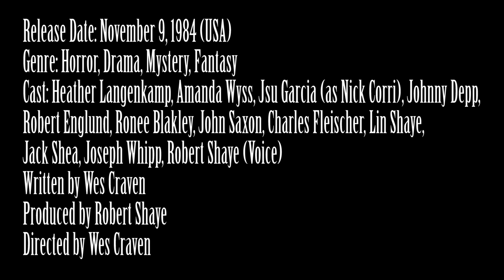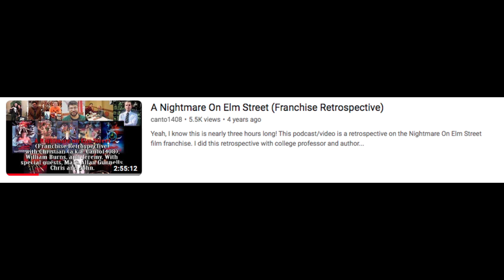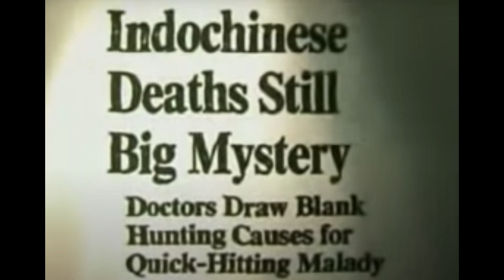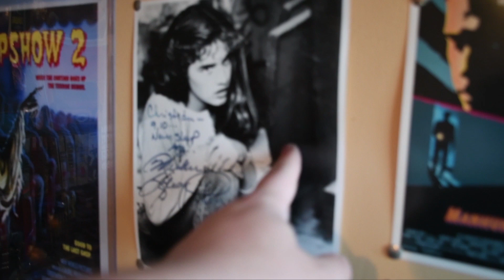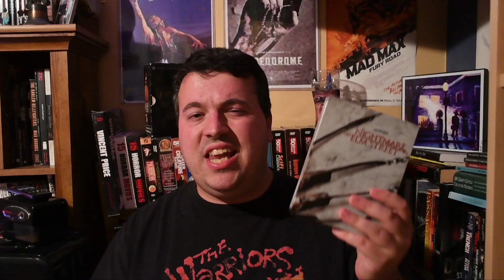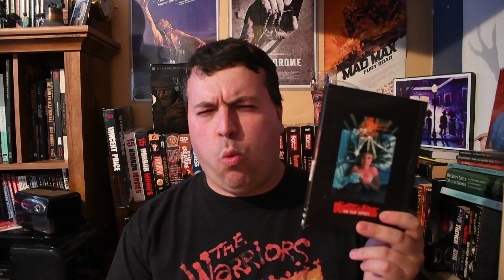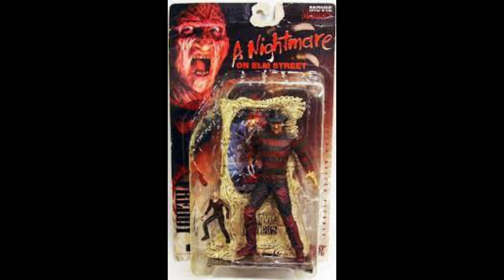A Nightmare on Elm Street (1984) Movie Review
This is my review of Wes Craven's 1984 masterpiece A Nightmare on Elm Street. Some friends of mine show up later on in this video to give their thoughts on the movie, including my late friend Chris Maino (taken from a video recorded in 2017).

Genre: Horror, Drama, Mystery, Fantasy

Cast: Heather Langenkamp, Amanda Wyss, Jsu Garcia (as Nick Corri), Johnny Depp, Robert Englund, Ronee Blakley, John Saxon, Charles Fleischer, Lin Shaye, Jack Shea, Joseph Whipp, Robert Shaye (Voice)

Written by Wes Craven

Produced by Robert Shaye

Plot: A teenaged girl is haunted in her dreams by the ghost of a dead serial killer named Freddy Krueger.

The playlist for "Horror Month- Season 1" (where you could see my old review of this movie and its sequels)